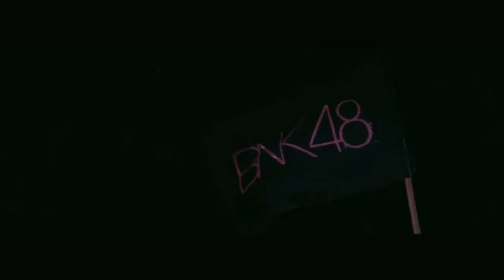BNK 48 ด่วนมาแล้วสำหรับ Teaser MV Beginner ตัวใหม่ งานนี้รับรองมันเเน่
ไปเราไปช่วยกันปั่นยอดวิว เอาให้เยอะกัน สามารถไปดูได้ที่ลิ้งค์นี้เลยครับ
ในส่วนของช่องก็จะทำคลิปหลากหลายหน่อยครับจะได้ไม่เบื่อกัน